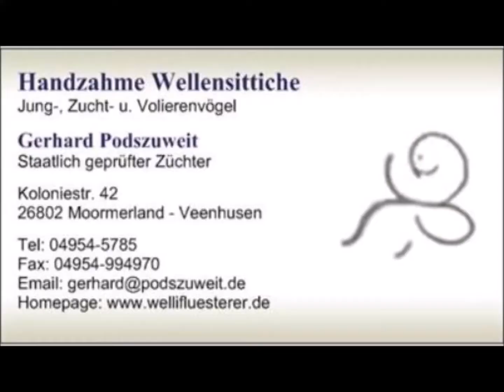2020 12 21 Der WEllifluestererfilm des Tages